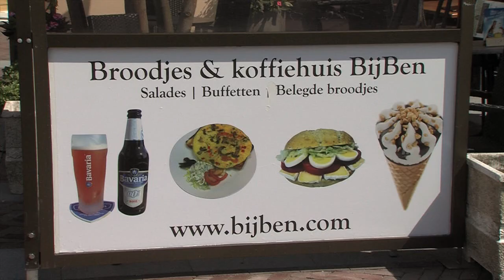Leerlingen Visio Grave op het ijs in Cuijk